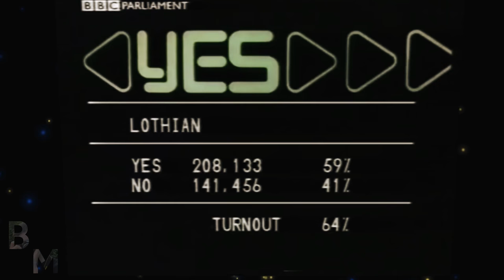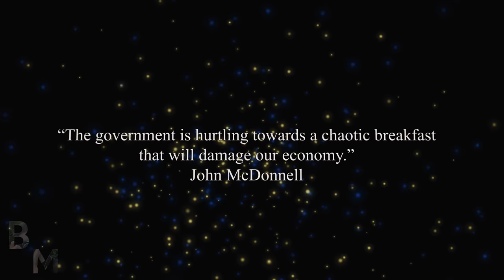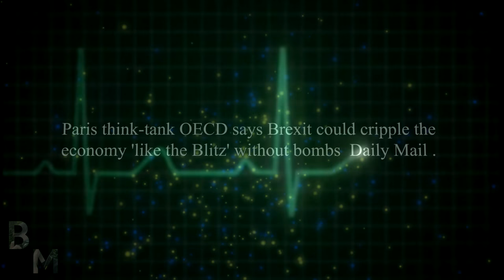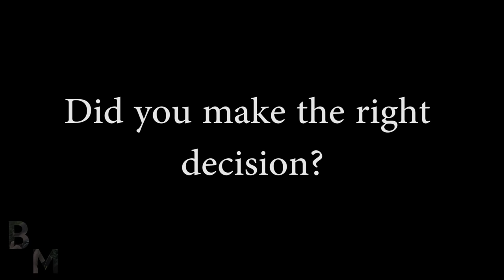Your Country Needs You Brexiteers!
This video was a Client project made by Bruntonmedia.
Video Editor and Producer: Mr. C Brunton From Brunton Media.

WoW WotLK - Arthas, My Son

All rights and ownership of this song used in this video go to blizzard entertainment.

'Europe Unite'

1975 EEC Referendum

The EU Referendum

Farage says goodbye as UKIP

What Diane James quitting means for UKIP

Paul Nuttall announces resignation as Ukip leader

Heseltine on Brexit: 'The British people have been sold a deceitful pup' - BBC Newsnight

Chris Patten: "two calamitous Tory PMs have left the UK in a mess"

Heartbeat flatline